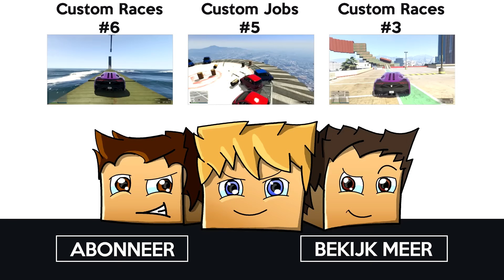MARIO KART MOMENT (GTA V CUSTOM RACES #7)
Je kijkt naar de zevende aflevering van GTA Custom Races samen met Thomas! Deze keer gaan we lekker Jumpen en Karten! Vergeet zeker geen like te geven als je genoten hebt van de video!

GTA Custom Races is een serie waarin wij gaan racen tegen elkaar op de meest gekke, uitgebreide, extreme en leukste custom gemaakte races. Dit doen wij op Grand Theft Auto V en dan ter land, ter zee en in de lucht. Met voertuigen zoals Super Cars, Sport Cars, SUVs, Motors, Jets en Vliegtuigen. Je kan hier de leukste momenten zien in de video’s. Suggesties voor video’s zijn natuurlijk altijd welkom!

Heb jij vragen of opmerkingen? Dan horen we die graag, laat ze achter in de reacties hier beneden.

Trotse eigenaar,
Jarwin